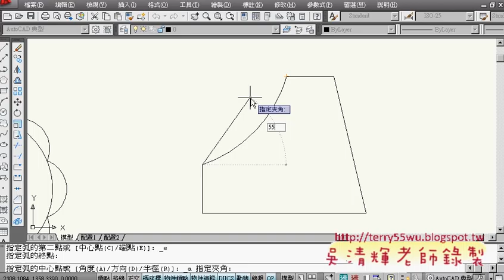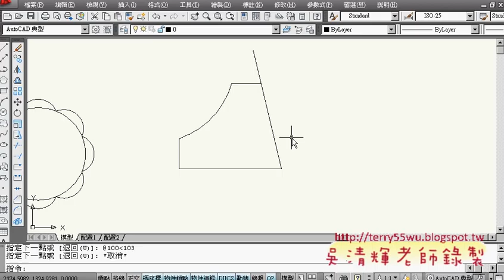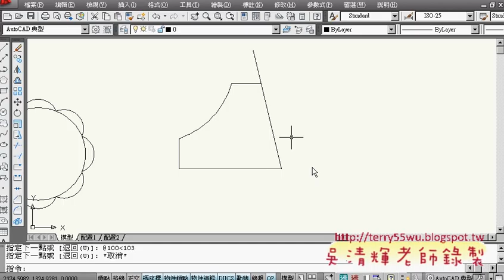33範例28(AUTOCAD2010_2D入門_吳老師提供)